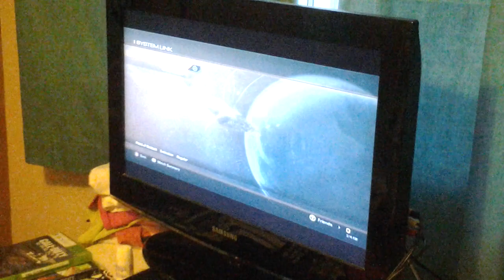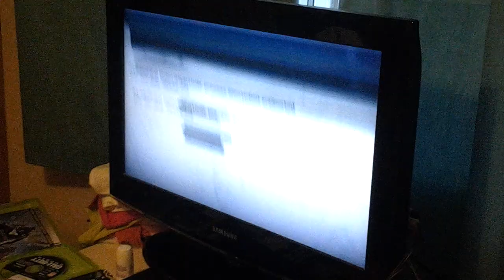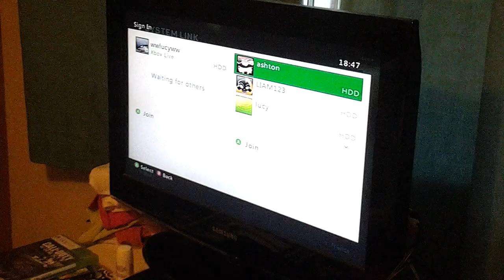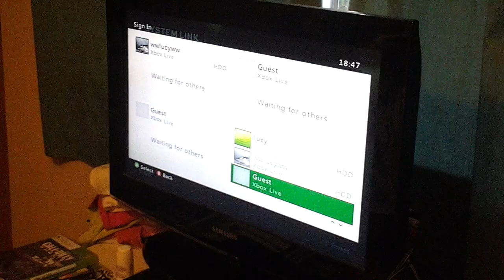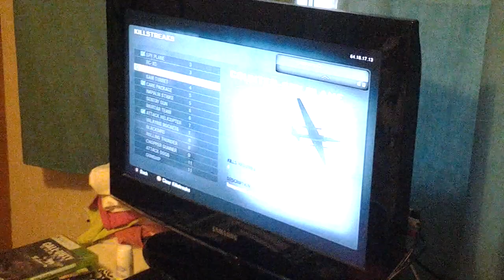Cod ghost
Cod